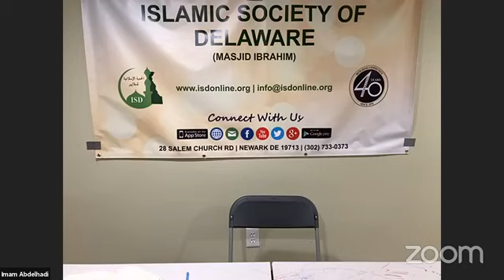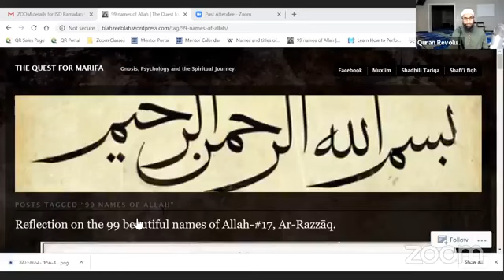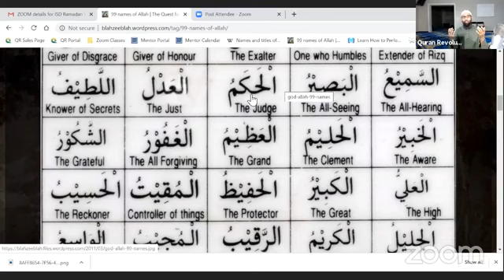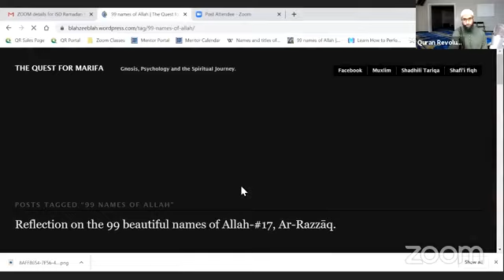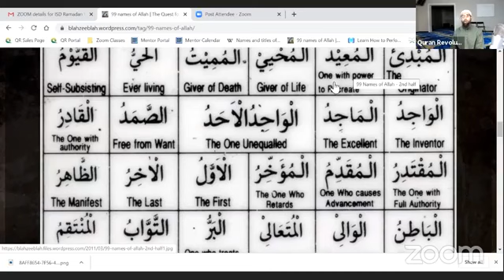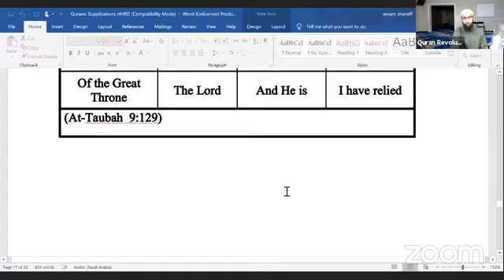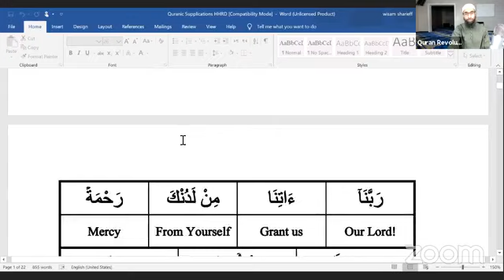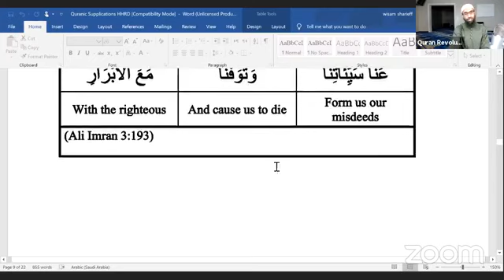ISD Ramadan Virtual Fundraiser 2020 w/ Imam Wisam Sharieff